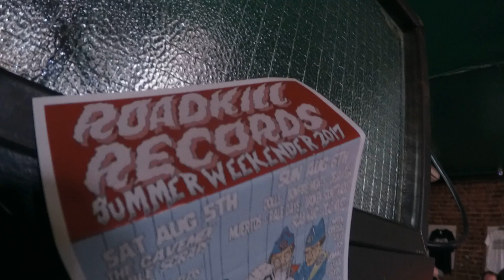Deathcaps Lock Tavern (Roadkill Records Summer Weekender) 06/08/2017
[Filmed By John Clay a.k.a Clark Kent] It's Sunday, but Deathcaps don't care. They're loud, fun and are a welcome addition to Roadkill Records Summer Weekender! They have an E.P out! Go to this address

Let's rock!